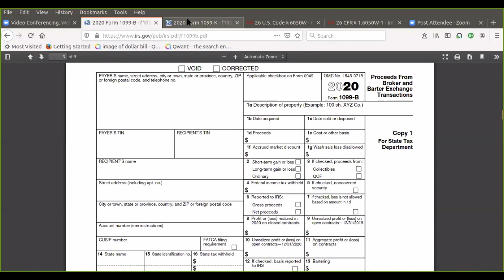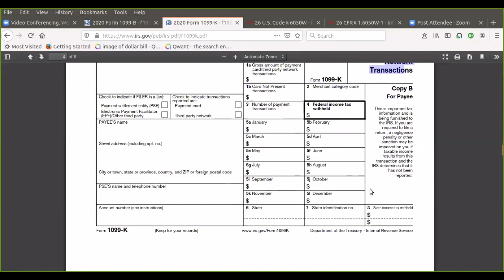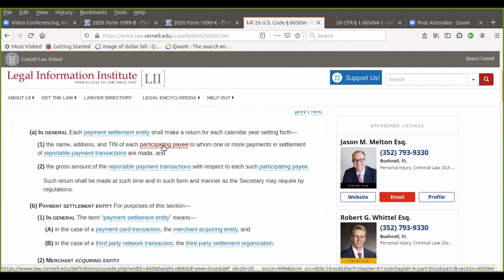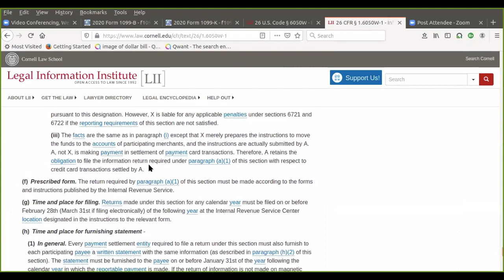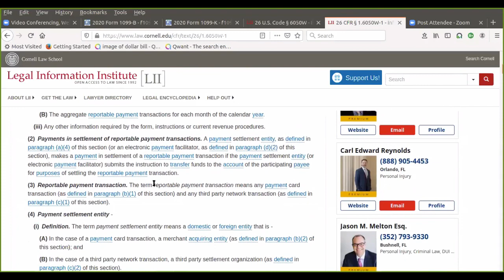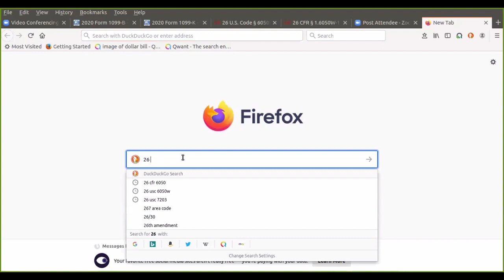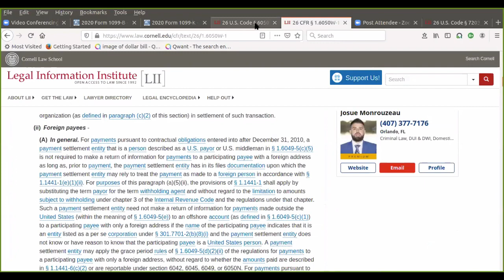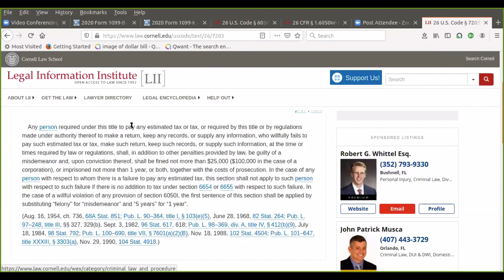Q&A Webinar w/ John Jay Singleton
Managing Personal, Property & Business assets with complete privacy.
Educational video, ebook & one on one consultation service. We provide step by step educational lessons that assist proper LLC creation. Resources include a growing digital first ebook library that dovetails into video based online courses.
We offer flexible single, multi & subscription based purchase options to appeal to a wide audience interested in the intricacies of business formation, cyber based privacy strategies and information pertaining to protection of personal & business assets